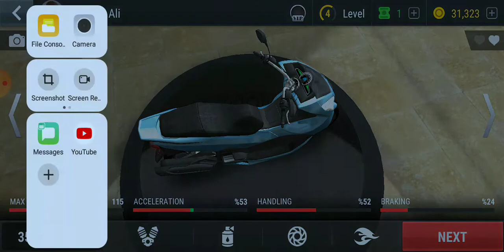bike racer 🏍️ 🚨gaming today pakistani india gamingvideo | round EVERYTHING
bike ride bikes racer Mobile game play video high record if you like this video

video from| roundEVERYTHING |®